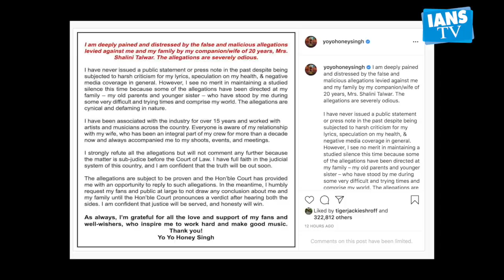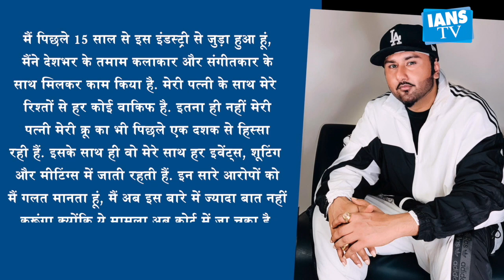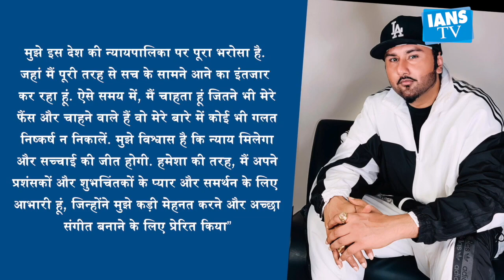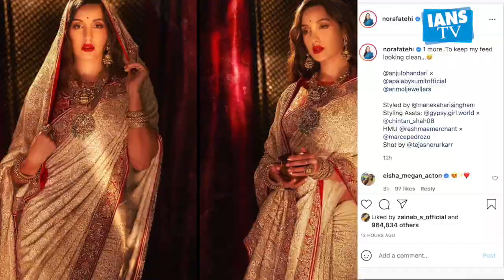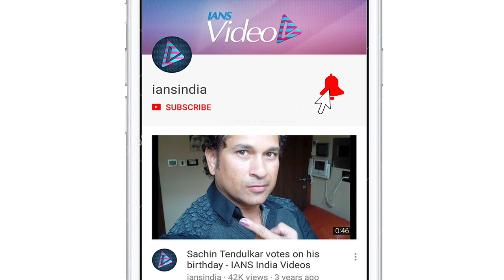Nora stuns in traditional look | Honey breaks silence on domestic violence allegations by wife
हाल ही में बॉलीवुड  के मशहूर रैपर और सिंगर यो यो हनी सिंह  की पत्नी शालिनी ने उनपर घरेलू हिंसा का मामला दर्ज कराया था. अब हनी सिंह ने सोशल मीडिया पर अपना बयान शेयर कर इन आरोपों को झूठा बताया  है।